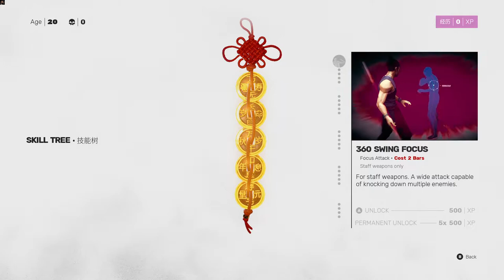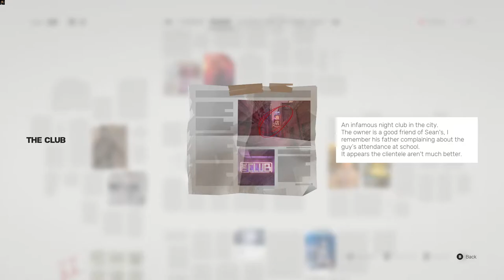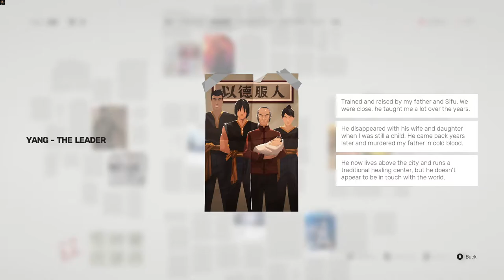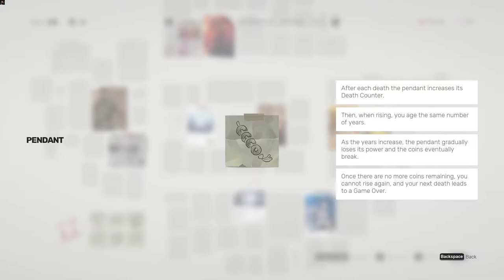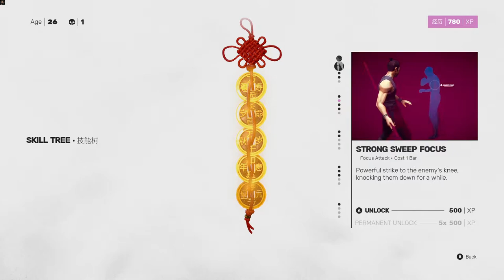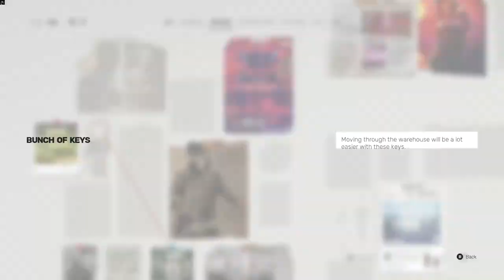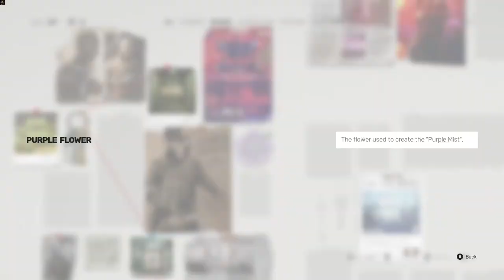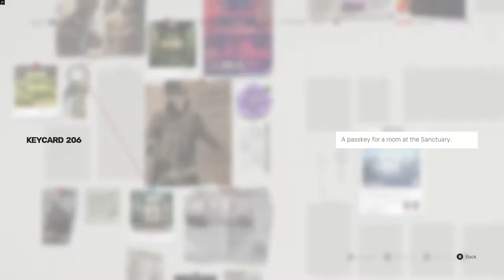FAREWELL, SIFU | Sifu Gameplay Part 1 (No Commentary) [1080p60fps]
I will avenge.